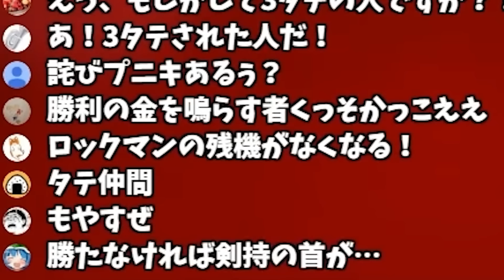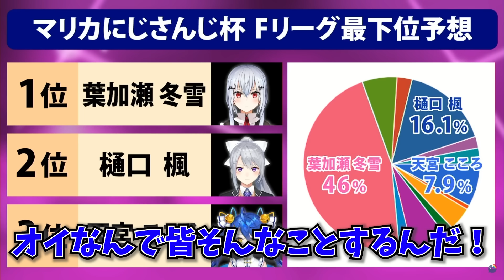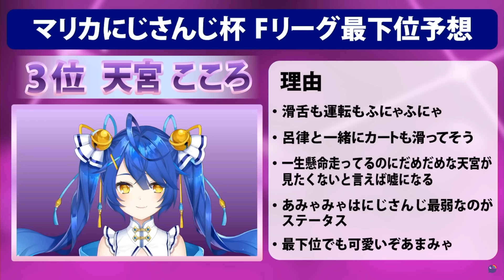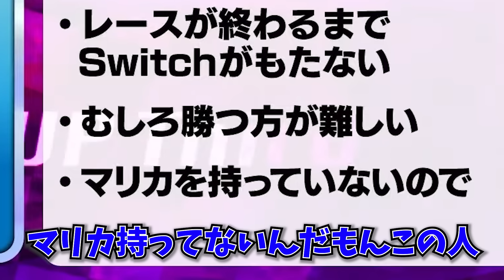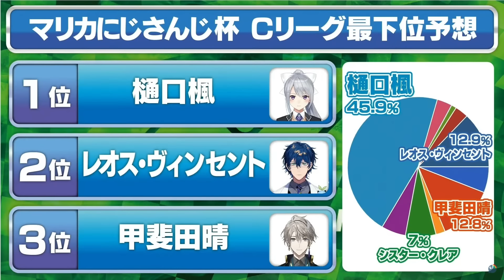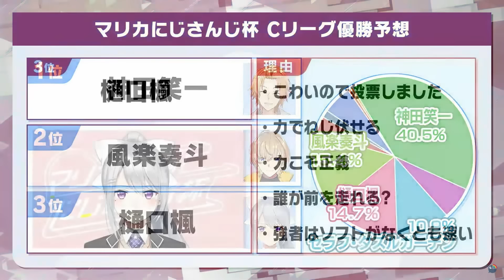【五年間まとめ】マリカ杯での樋口楓とそれを見る剣持刀也【にじさんじ/切り抜き/マリカ杯】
五年間お疲れ様でした！！！

そしてにじさんじマリカ杯登場ライバーの人達